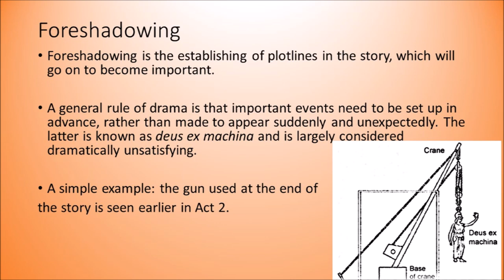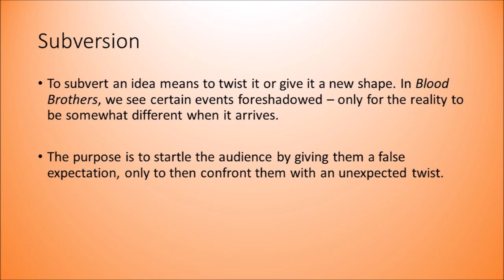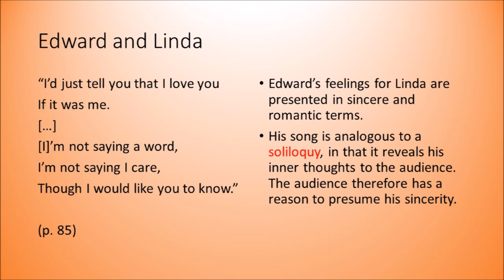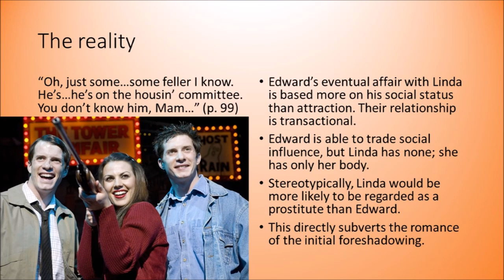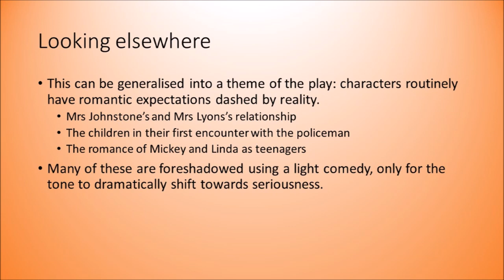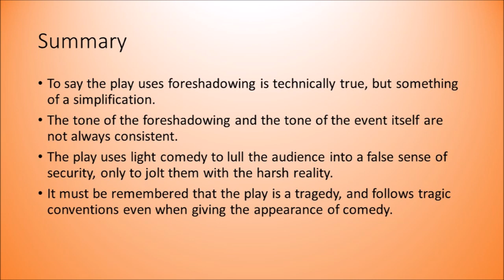Blood Brothers - Foreshadowing and the Subversion of Expectations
How events are foreshadowed, and how the audience's expectations are subverted in the play.